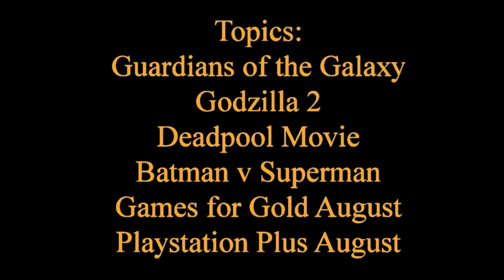Deadpool Movie, Wonder Woman, Godzilla 2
Topics: Batman v Superman, Guardians of the Galaxy, Godzilla 2, Deadpool Leaked Footage, Playstation Plus, Games for Gold